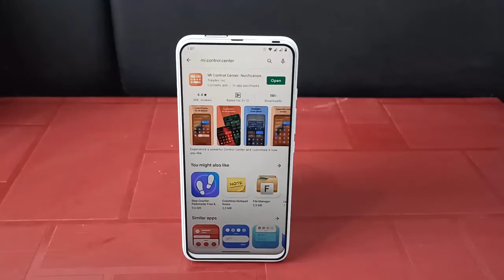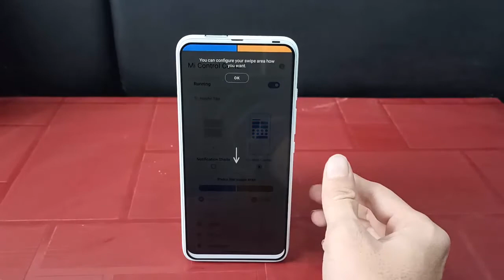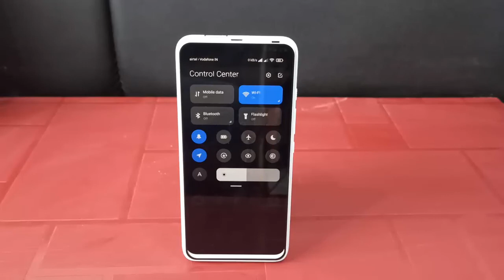How to Get MIUI 12 Notification Control Center on Any Android Device